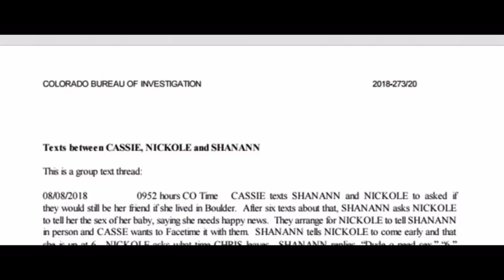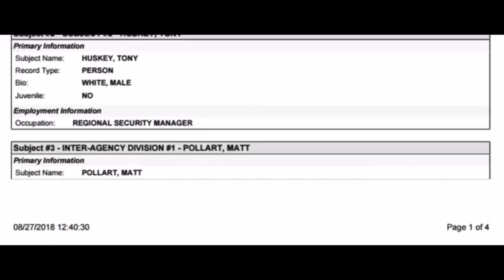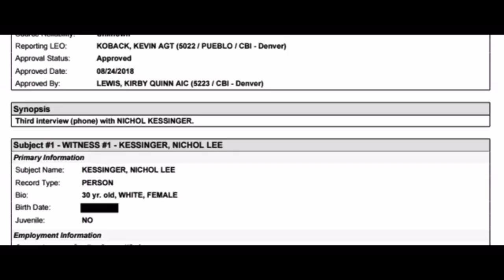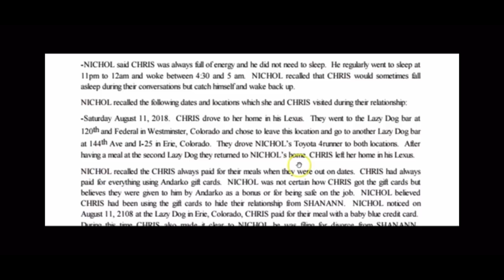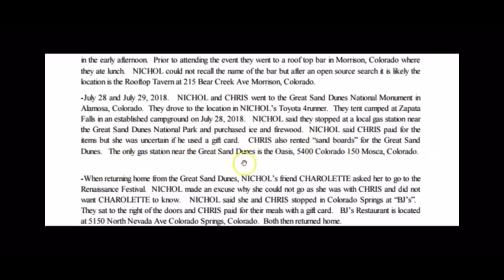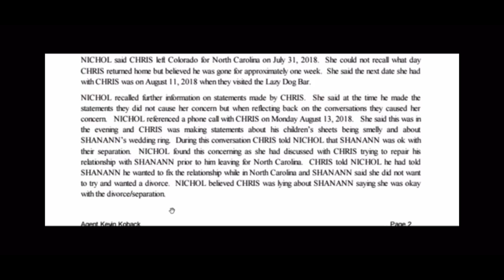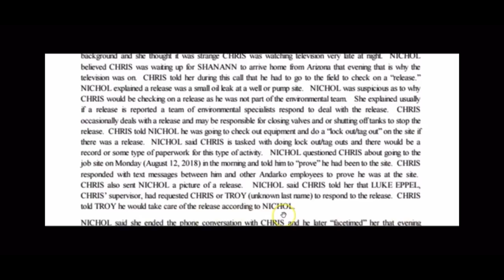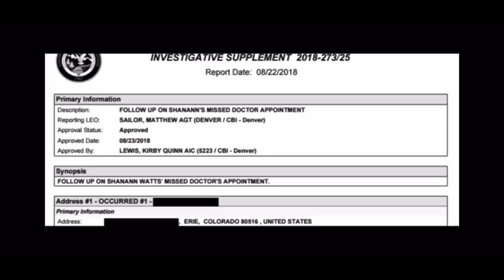15- Chris Watts Discovery Read Through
15-  Christopher Watts Case: 1960 Page Discovery Documents Read Through and Visual of actual documents.

If you have not heard all of the discovery read through parts-
You can find them all in the "Chris Watts Discovery Read Through" Play list